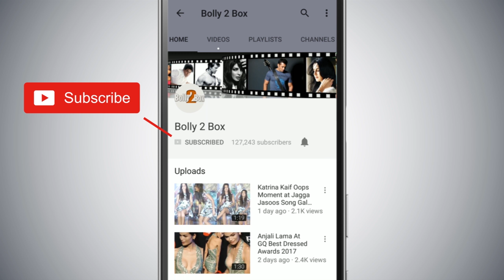Super 30 का Official Trailer हुआ Out | Hrithik Roshan | Vikas Bahl | July 12